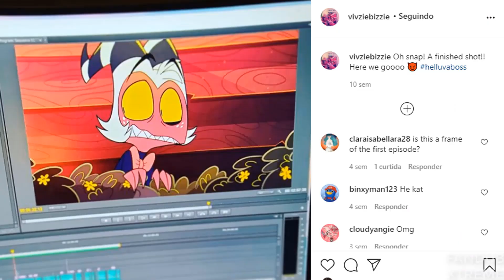HELLUVA BOSS NOVO EP | Jingle da "C.H.E.R.U.B" DUBLADO PTBR - (fandub)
O novo episódio de Helluva Boss tá chegando e trouxemos aqui o "Jingle da CHERUB" dublado em PT-BR (português do Brasil) pra vocês! PRONTOS PARA O EP 2?

Ficha técnica:

Edição:Pedro Pimenta.
Mixagem: Devil Addict Fandubs.
Design final de vídeo: Nelix.

Vozes: Lukinhas, AzriMatheus.

Apresentação: Pedro Pimenta.